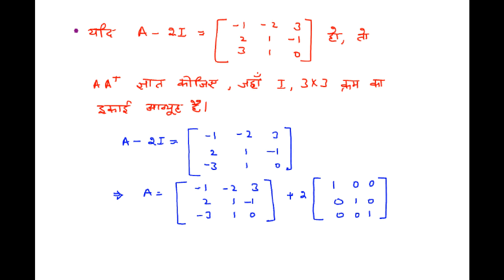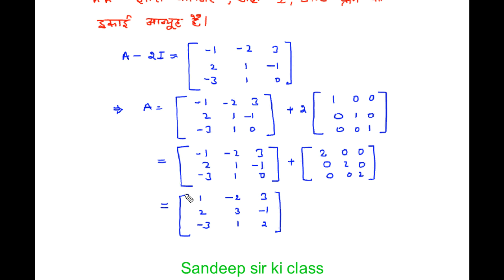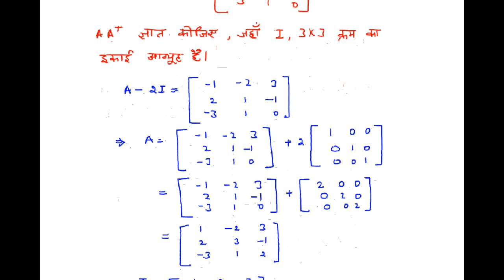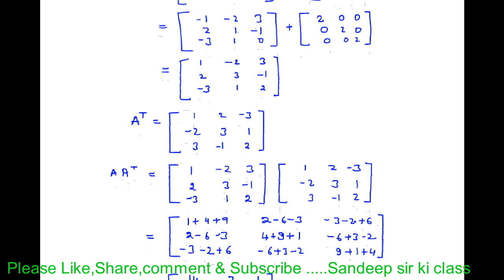Rbse class 12|Chapter 3 Example 9 Matrix in hindi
कक्षा 12 गणित राजस्थान बोर्ड के अध्याय 3 आव्यूह के प्रश्न का हल...